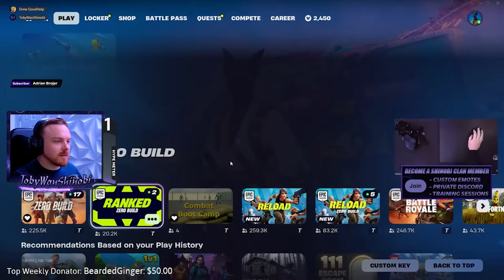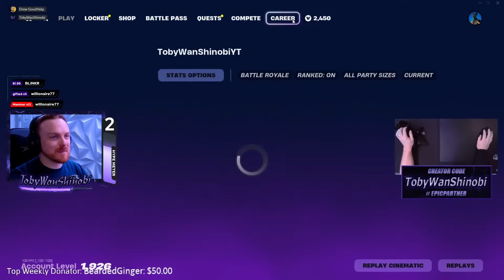Coaching a Diamond Rank Player - FUN with Drew Goodhelp (Fortnite Zero Build Tips & Tricks)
Use CODE:    TobyWanShinobi     in your Fortnite Item Shop!

In this Fortnite Zero Build tips and tricks video, I help improve a hilarious content creator by the name of Drew Goodhelp.

My current mouse: Logitech G303 Shroud Edition Mouse (claw grip mouse):

Mouse Skates - Pulsar Superglide Mouse Skates for Logitech G303 Shroud:

My other recommended mouse for non-claw grip users:
Logitech G PRO X SUPERLIGHT Wireless (Beloved by all pro gamers):

Wrist Wrest for Keypad: Lingsfire Memory Foam Mouse Wrist Rest

Mouse Pad: Fnatic Dash XD, Hybrid Fabric 37" x 20" XXL Size:

Gaming Headset: Steelseries Arctis Nova Pro (Xbox, PS, and PC versions available):